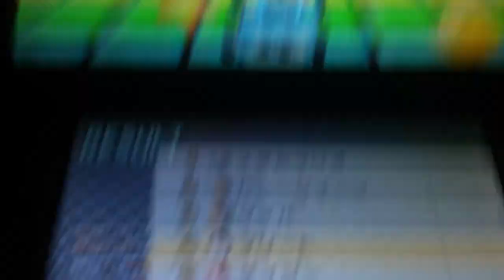マリートカート7